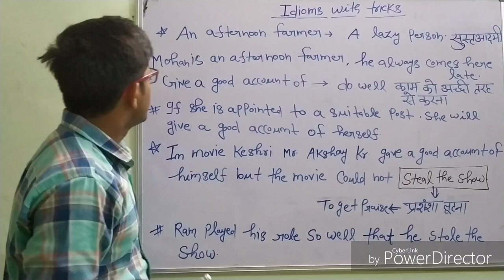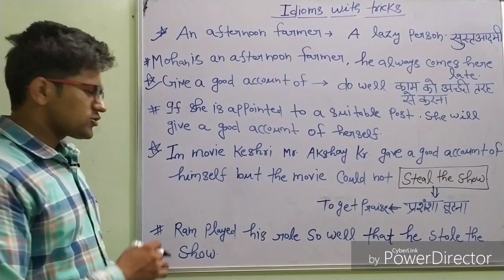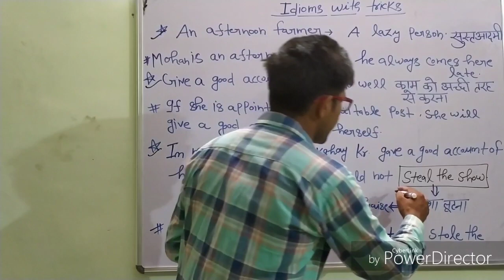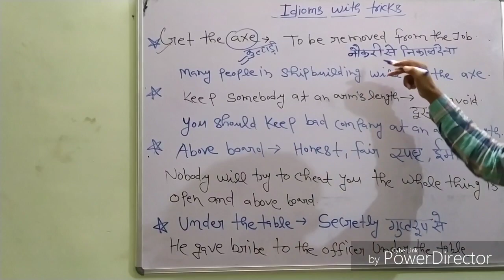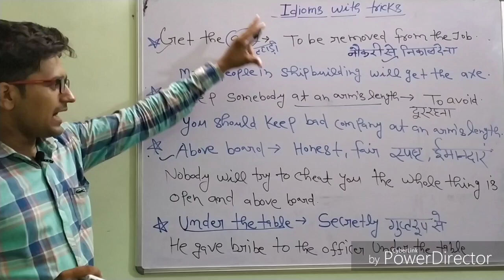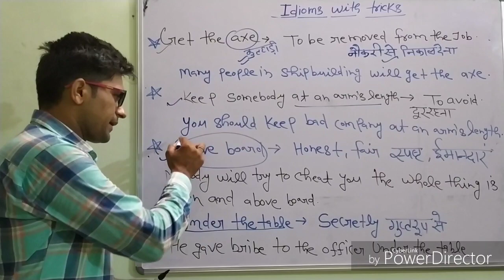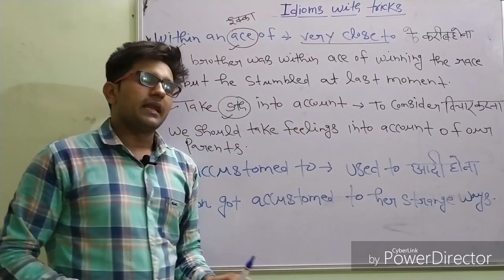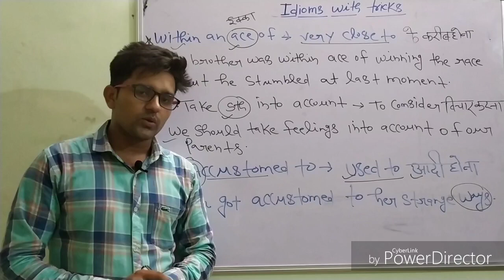Learn idioms with fun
Idioms are very interesting and important from the point of competitive and spoken
Learn idioms in different way with Mukesh Dwivedi
Learn idioms with story by Mukesh Dwivedi
Idioms idioms ###
Vocabs section is most important section in English language
Learn vocabs with best learning methods by Mukesh Dwivedi
idioms idioms idioms and phrases#idioms with best learning methods#
idioms by trick#
idioms with story #
idioms with examples#